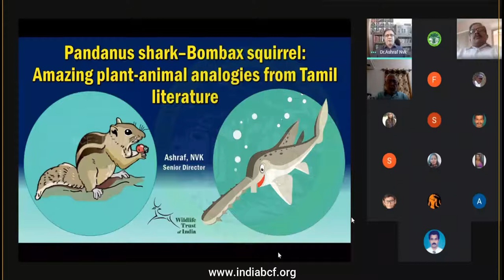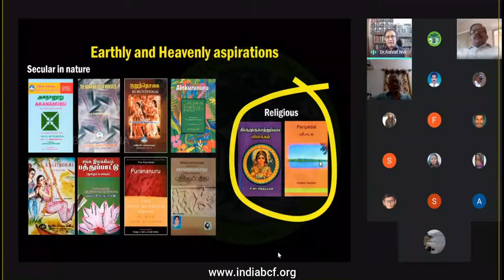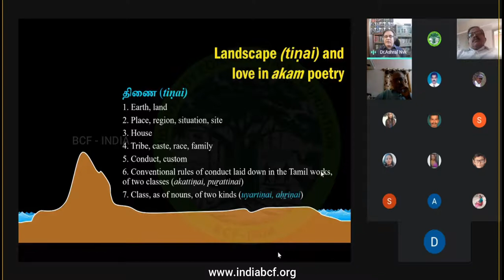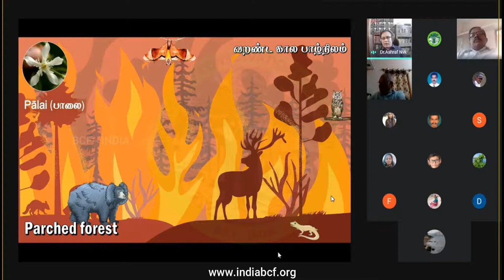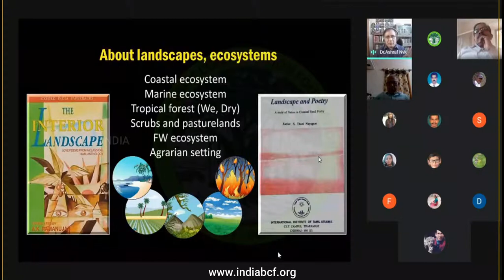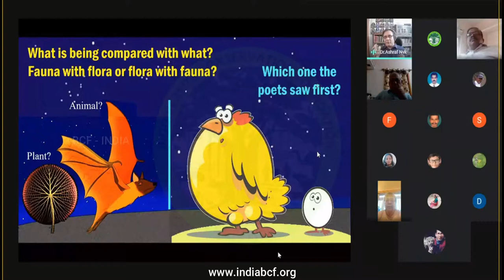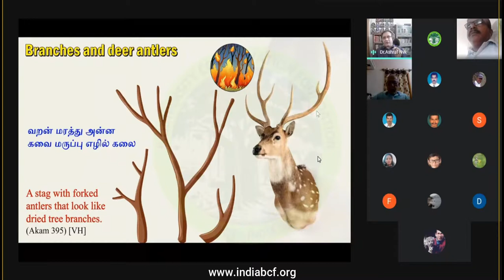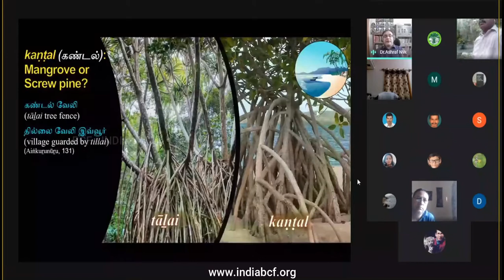Amazing Plant-Animal Analogies From Tamil Literature | PART 1 | INTERNATIONAL WEBINAR | BCF INDIA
International Webinar on Pandanus shark–Bombax squirrel:  Amazing plant-animal analogies from Tamil  Literature by Mr. N.V.K. Ashraf in English

Resource Person Details
Mr. N.V.K. Ashraf,
Senior Director,
Wildlife Trust of India.